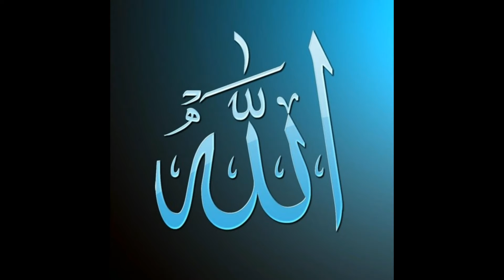Allah hu Allah hu Kawallli Song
Kawali Song, Best Kawalli Song